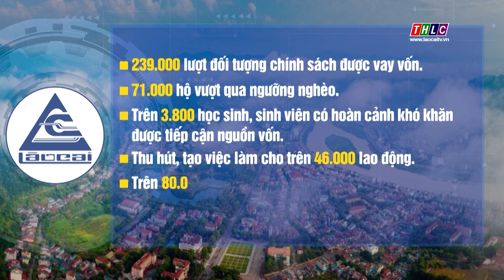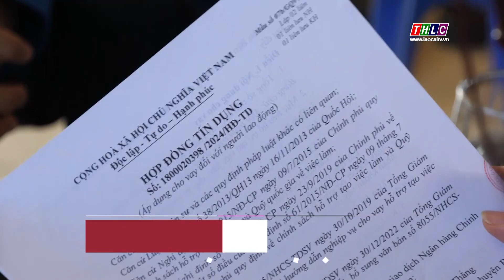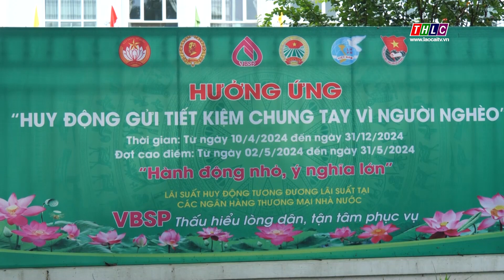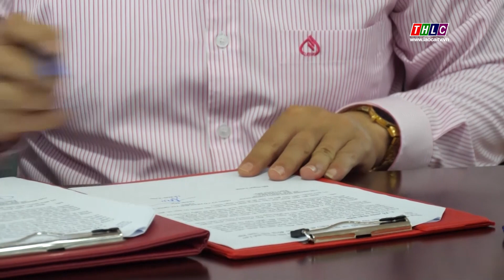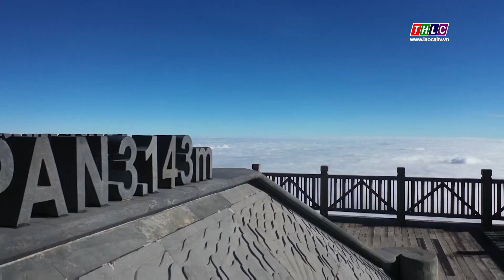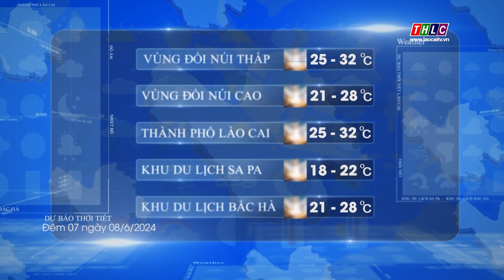Thời sự Lào Cai 19h50 (07/6/2024) | THLC